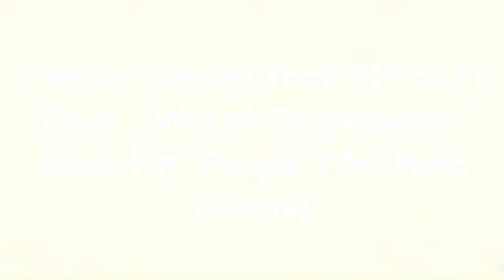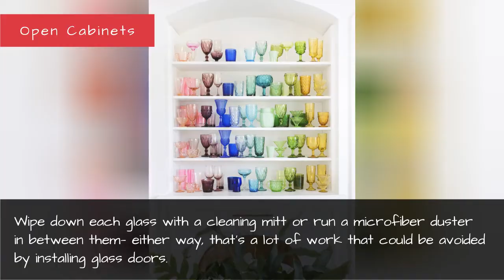Interior Design That Attracts Dust - Worst Organization Ideas For People Who Hate Dusting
They may look pretty, but they're not always practical, especially if you're not crazy about dusting.